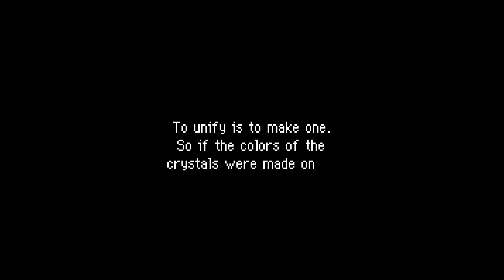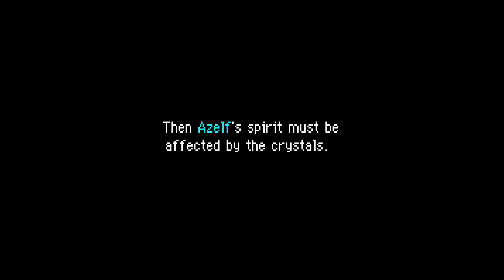Pokemon Mystery Dungeon: Explorers of Sky episode 43 - The Only Option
One choice. One gear. One episode.